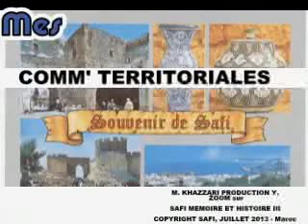Mes COMM' TERRITORIALES : SAFI MEMOIREII SUR LES TRACES DU PASSE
Mes COMM' TERRITORIALES - SAFI MEMOIRE II  : SUR LES TRACES DU PASSE